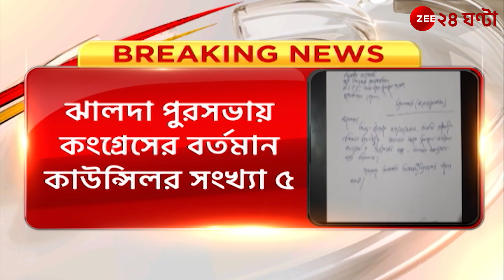Jhalda, TMC: হাতছাড়া হতে পারে ঝালদা পুরসভা, কাউন্সিলরের দলত্যাগে সংখ্যালঘু শাসকদল